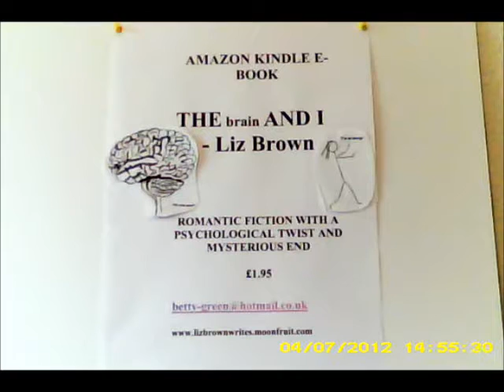THE brain AND I..wmv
Amazon kindle e-book THE brain AND I by LIZ BROWN.  Romantic fiction with a psychological twist and mysterious end.